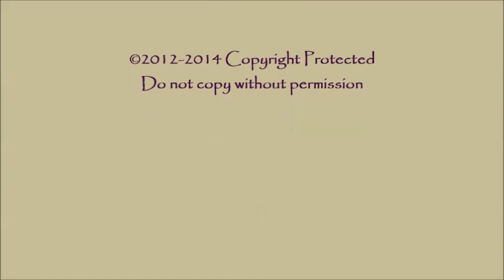Zack Hamilton C4D Shawnee May 2014